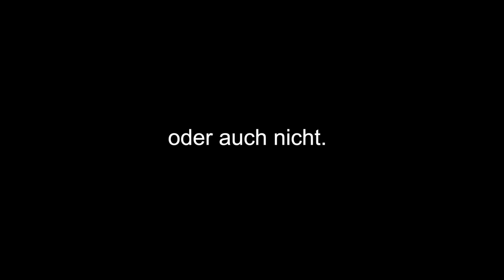HUSKY Nanuk ist weg! Ein Tag im Wald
Heute nehme ich euch auf einen kleinen Ausflug in einen nahegelegenen Wald mit, wo uns der Schrecken schlechthin widerfährt.

Über Meinungen und Bewertungen freue ich mich :)